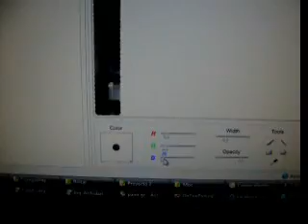Automated Graffiti painter for Facebook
Trying to draw The last Supper with Windows macros